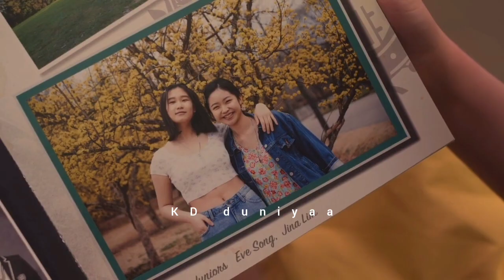Xo kitty new drama explain in hindi 😊| episode 7-8 | full explain hindi dubbed 😍